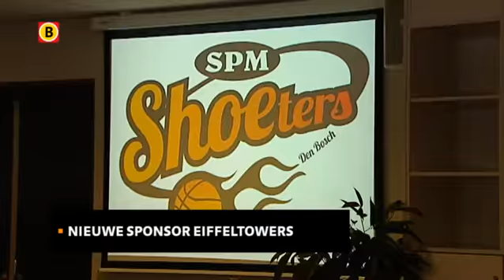EiffelTowers voortaan door het leven als SPM Shoeters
Basketbalclub EiffelTowers Den Bosch heet vanaf komend seizoen SPM Shoeters Den Bosch. De club krijgt een nieuwe naam omdat het in SPM Shoes and Boots een nieuwe sponsor gevonden heeft. Het Waalwijkse bedrijf maakt damesschoenen en bestaat sinds 1994.